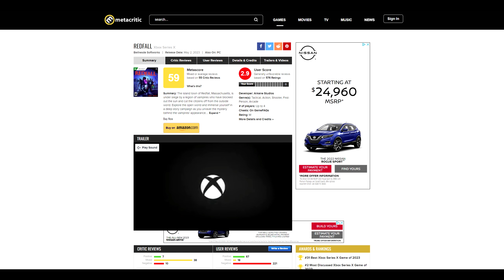Redfall FLOPS, Phil Spencer FAILS & @KidSmoove Loses Yet Another Bet!!!